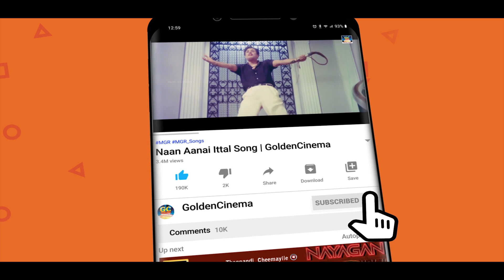நெஞ்சில் உள்ள சோகங்களை கூறும் சோக பாடல்கள் | 60s Soga Padalgal | Sad Songs | HD